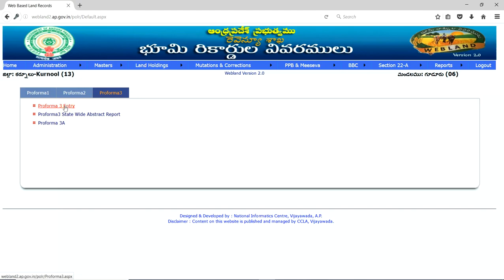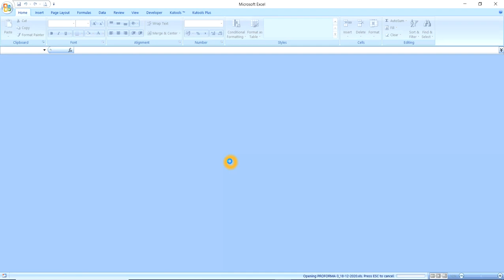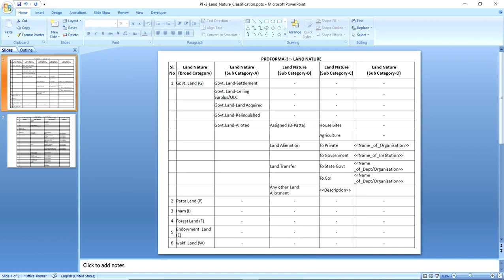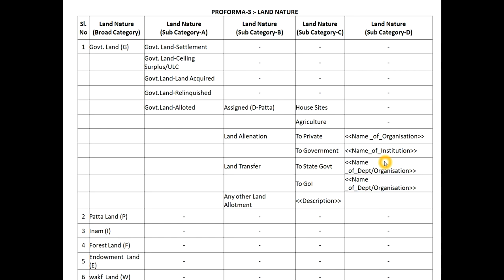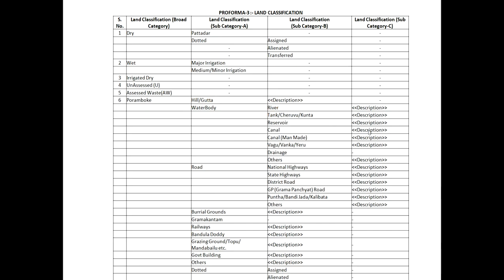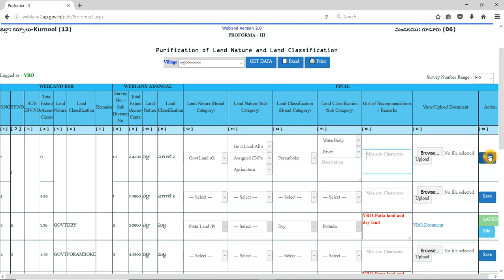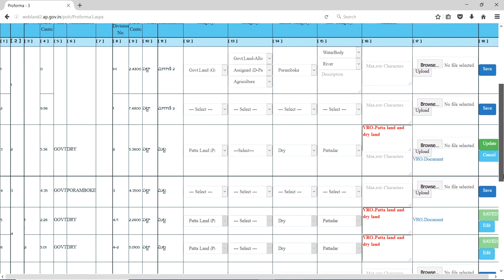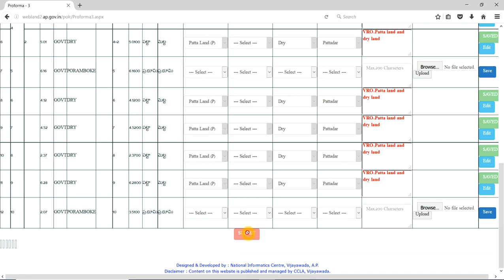WeblandPOLRProforma3 complete online process,ప్యూరిఫీకేషన్of ల్యాండ్ రికార్డ్స్ ప్రోఫార్మ3 part 2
WEBLAND ప్యూరిఫీకేషన్ అఫ్ ల్యాండ్ రికార్డ్స్ ప్రోఫార్మ3 part 2
proforma 3 part 1 link

please watch playlist of weblandpolr in our channel for more information.

please like. , share and comment

Grama ward sachivalayam,sachivalayam,ap state grama ward sachivalayam,jagananna,